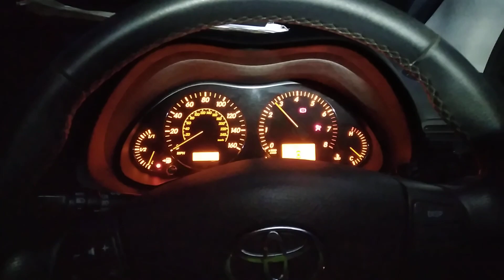Разборка Toyota - Avensis 2 2003-2008, 1.8 (VIN: SB1DR56L40E221761) GP57WPD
Основные характеристики:
Год выпуска: 2007
Двигатель: 1ZZU995795
Объём двигателя: 1.8
Тип двигателя: Бензин
Коробка передач: КПП 5-ст.мех.(МКПП)
Кузов: Хэтчбэк 5 дв.
Смотри каталог запчастей Toyota - Avensis 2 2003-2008 на :
⏰ Режим работы колл-центра:
08:00 – 20:00 – ежедневно

Для наших покупателей:
- бесплатная доставка;